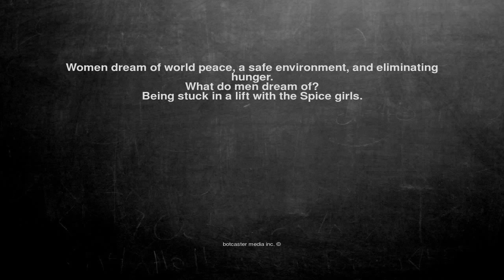Ok, here is the joke. Women dream of world peace, a safe envir...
Women dream of world peace, a safe environment, and eliminating hunger.
What do men dream of?
Being stuck in a lift with the Spice girls.